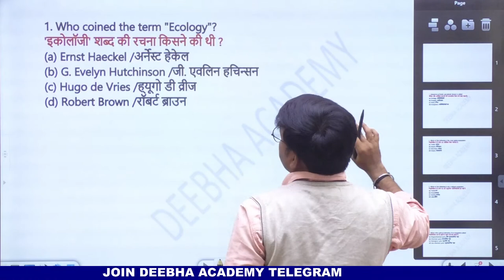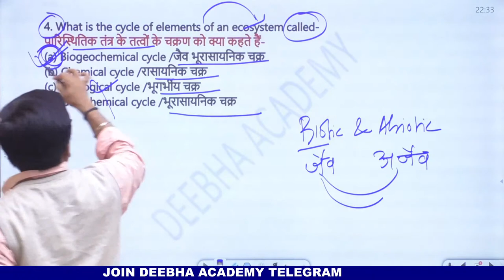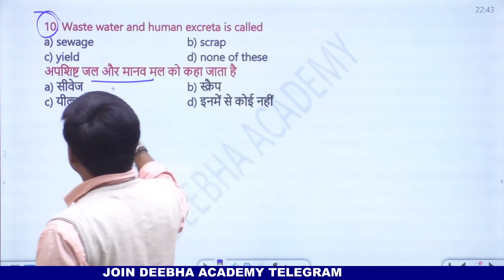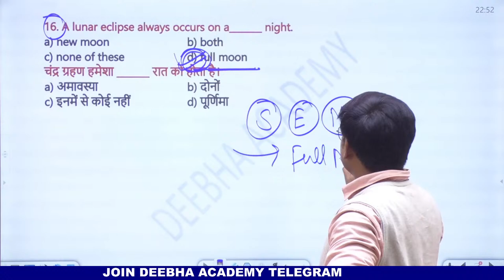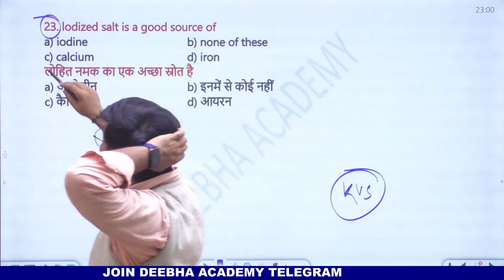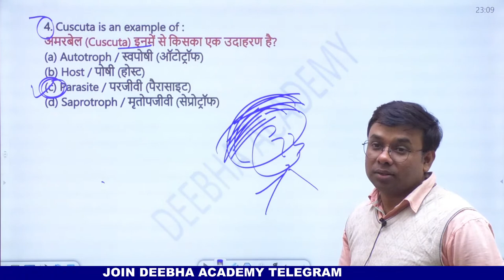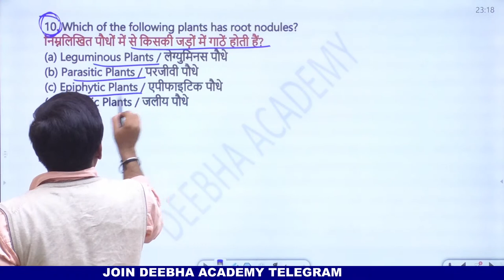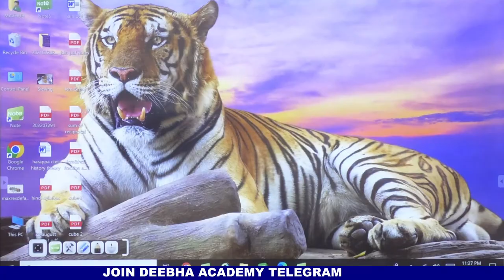CTET EVS 2022-23 | REVISION NCERT CLASS 3,4 & 5 | EVS MARATHON MCQ | BY RISHI SIR & DEEPAK SIR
*HTET SST PAPER 2 BY DEEPAK SIR

1. TELEGRAM LINK : DEEBHA ACADEMY

6. deepaksir_instagramid: I'm on Instagram as @sharmadeepaksir. Install the app to follow my photos and videos.

■ ABOUT DEEPAK SHARMA SIR :

1. DEEPAK SIR IS EXPERT IN NCERT G.S, SST, CURRENT AFFAIRS, STATIC G.K, ENVIRONMENT STUDIES.

2. DEEPAK SIR TAUGHT AT MANY RENOWNED INSTITUTE LIKE : CNC, FOUNDATION, RAJRAJESH INSTITUTE, KIRAN PUBLICATION, ASEC,TEST DARPAN.

3. DEEPAK SIR ALSO TAUGHT AT ADHYAYAN MANTRA FOR 7 YEARS.

4. HE IS A FOUNDER & DIRECTOR OF DEEBHA ACADEMY...

5. DEEPAK SIR IS MASTER CLASS FACULTY FOR CTET, DSSSB, KVS, REET, UPTET, CUET, NVS, UPSC , PCS, SSC.

6. DEEPAK SIR DEALS WITH THESE FOLLOWING SUBJECTS :

1. HISTORY
2. POLITY
3. GEOGRAPHY
4. ECONOMICS
5. EVS
6. CURRENT AFFAIRS
7. STATIC G.K
8. BASIC SCIENCE
9. LABOUR LAWS
10. INDUSTRIAL RELATIONS
11. ART & CULTURE
12. SST PEDAGOY
13. INTERVIEW CLASSES
14. AUTHOR OF 4 BOOKS ( DEEBHA PUBLICATION )

KVS_ Syllabus General Knowledge & Current Affairs 2022
National and International events
Books and Authors
Sports
Awards and Honors
Static GK

DSSSB stands for Delhi Subordinate Services Selection Board which conducts DSSSB Recruitment exam which is a state-level exam. Delhi Subordinate Services Selection Board (DSSSB) recruits candidates for various posts under the departments of NCT Government, Delhi and the autonomous bodies under NCT Govt.

NVS:2022
RECRUITMENT OF PRINCIPAL,
TEACHERs & MISCELLANEOUS CATEGORY OF TEACHER
Navodaya Vidyalaya Samiti, henceforth mentioned as NVS,
the Ministry of Education, Department of School Education & Literacy,
Hqrs Office at NOIDA (Uttar Pradesh),
Jaipur, Lucknow, Patna, Pune & Shillong and
(JNVs) functional all over India except in the State of Tamil
residential schools up to Senior Secondary level and are located mainly in rural areas. JNVs being
fully residential institutions, the teachers are required to stay in the Vidyalaya campus for which
rent free accommodation as available
teachers are required to perform responsibilities attached with residential
House Mastership, remedial and supervisory studies, organization of co
escorting of students on migration
general. During the period of probation of the incumbent
be assessed, in addition to the teaching ability to determine suitability for the job.
NVS invites online applications from Indian citizens for recruitment
Principal, Post Graduate Teachers, Trained Graduate Teachers
of Teachers in Navodaya Vidyalaya Samiti.

In view of the policy that at least 1/3
and female teachers in proportion to the number of girl students in JNVs subject to condition that
they fulfill the normal eligibility conditions.
Teachers to this effect.
The candidates may be posted anywhere in India
change of station / region will not be entertained under any circumstances whatsoever.
Candidates shortlisted for appointment to the post of TGT (Regional
posted outside linguistic state only.
2. Details of Post wise & Category wise break up of
actual as well as anticipated vacancies on account of retirement/promotion etc.)
tentative and may increase or decrease]
Principal (Group-A):
UR EWS OBC
(NCL)
07 01 03
NAVODAYA VIDYALAYA SAMITI
(An Autonomous Organization under Ministry of
Education)
Department of School Education and
Literacy),Government of India
B-15, Institutional Area, Sector-62,
Noida, District Ga